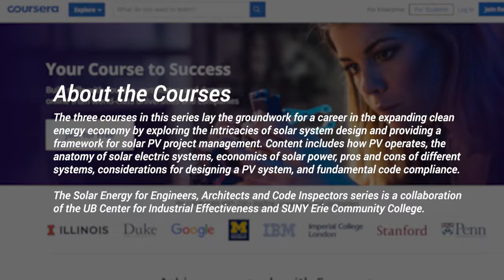Introduction to the Solar Energy Series (MOOC)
The University at Buffalo Center for Industrial Effectiveness (TCIE), in collaboration with SUNY Erie Community College, developed a series of online courses that delve into the principles and technical aspects of solar energy. The Solar Energy for Engineers, Architects and Code Inspectors series is available on Coursera, the world’s largest open online education provider. The three courses provide an overview of solar photovoltaics (PV), intricacies of solar system design, a framework for solar PV project management and solar energy economics.

Courses are ideal for engineers, HVAC installers, architects and building code inspectors. They are also appropriate for anyone considering a career in the growing solar industry.